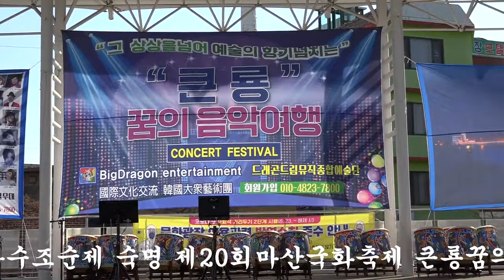가수조순제 숙명 제20회마산국화축제 큰룡꿈의음악여행603회차공연 드래곤드림뮤직예술단